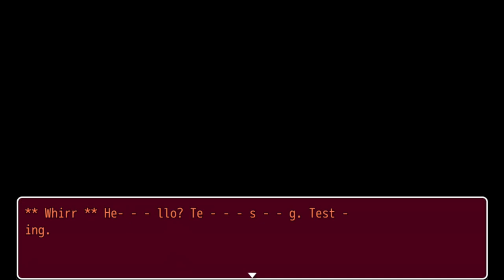Heart's Halloween - [Demo Playthrough]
Heart's Halloween is a short Halloween themed RPG by swordscp567/Nathan Cruzmontejo

Your Hearts ( or Jessica) and Halloween is being ruined by the kings stop them. Go across four different dungeons with Halloween themes such as the Manor of Spooks, The Never Ending Halloween Party, The Largest Harvest and the Castle of the Kings. All in an attempt to end the Kings from ruining Halloween and making you work overtime.

Chapters:
00:00 Start
07:42 Spook Manor